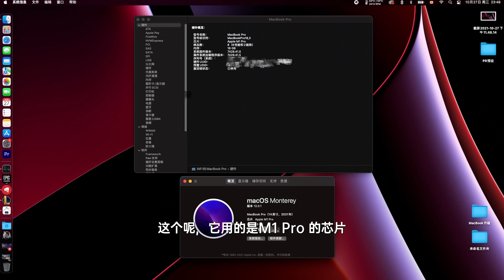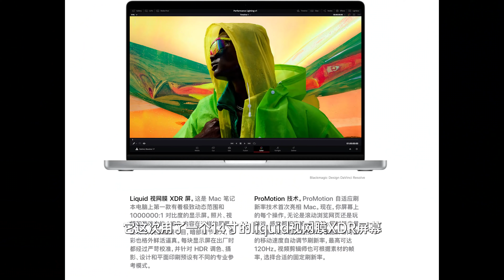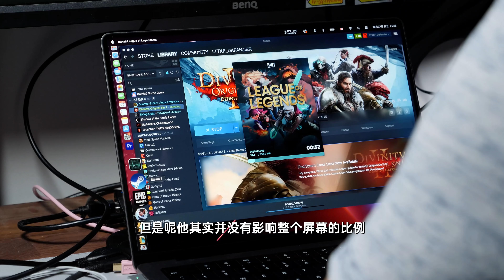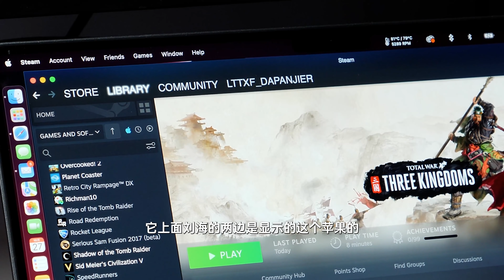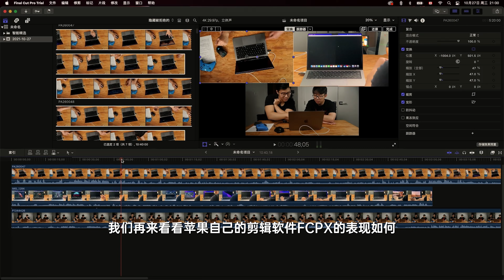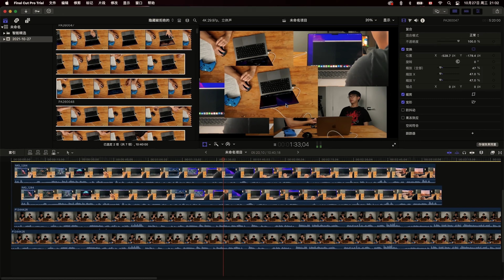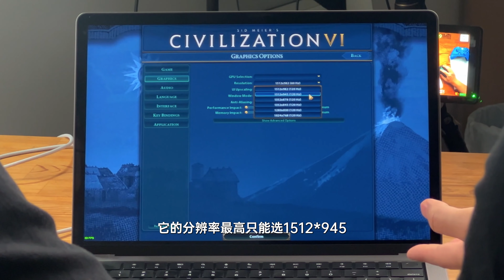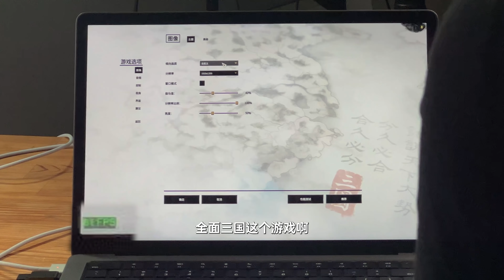丐版M1 Pro MacBook Pro也能打游戏？开箱全宇宙最低配M1 Pro！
这期视频主要是14寸低配MacBook Pro开箱以及一些软件、游戏测试。明后天我们会选择一些近几年的3A游戏通过Rosetta 2或者虚拟机的形式来运行并详细测试这款机器的游戏性能，别忘了点个关注哟~
00:00 开场
00:30 硬件配置介绍
1:10 屏幕介绍
2:27 刘海观赏
5:13 其他外观
7:28 PR剪辑/回放测试
8:44 Final Cut Pro剪辑/回放测试
9:53 古墓丽影暗影测试
11:40 文明6测试
12:35 全面战争：三国测试
13:09 结尾